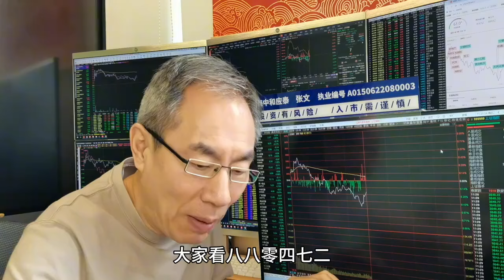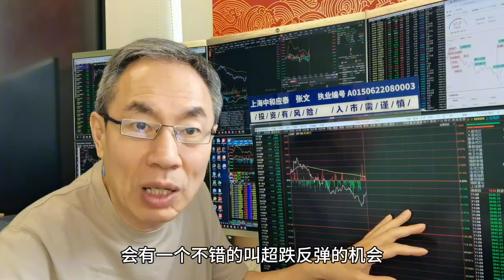A股上演过山车！一家券商跌停能否引发多米诺骨牌？微盘股一日游